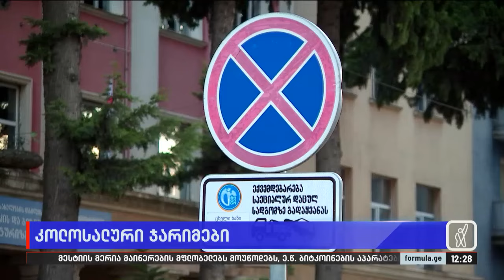კოლოსალური ჯარიმები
▪️  ღარიბი ქვეყნის კიდევ უფრო გაღარიბების მეთოდი — 9 თვეში, გამოწერილი ჯარიმებით თბილისის მერიის ბიუჯეტი 100 მლნ ლარით შეივსო